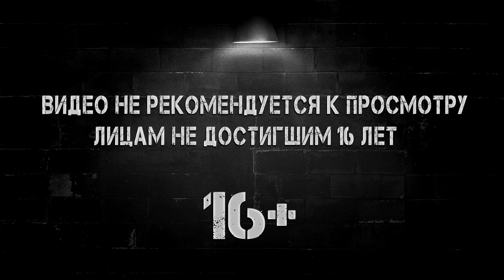СТАРЫЙ ДРУГ ⇆ The Witcher 3: Wild Hunt #9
«Ведьмак 3: Дикая Охота»  — мультиплатформенная компьютерная игра в жанре action/RPG, разработанная польской студией CD Projekt RED по мотивам серии романов «Ведьмак» польского писателя Анджея Сапковского, выпущенная в 2015 году для Windows, PlayStation 4 и Xbox One. Игра является продолжением компьютерных игр «Ведьмак» и «Ведьмак 2: Убийцы королей», заключительной частью трилогии[13].

Действие игры происходит в вымышленном фэнтезийном мире, напоминающем средневековую Европу. Главный герой Геральт из Ривии, «ведьмак» — профессиональный охотник на чудовищ — отправляется в путешествие в поисках девушки по имени Цири, обладающей сверхъестественными способностями. В отличие от предыдущих игр серии, «Ведьмак 3: Дикая Охота» — игра с открытым миром: игрок может свободно путешествовать по обширным территориям, самостоятельно находя новые места и задания.

Игра получила чрезвычайно высокие оценки прессы: обозреватели высоко оценили повествование, дизайн мира, боевую систему и графическую составляющую игры. «Ведьмак 3: Дикая Охота» также оказалась коммерчески успешной: было продано свыше 10 миллионов копий игры. Она собрала ряд наград «Лучшая игра года», присуждаемых разными изданиями и организациями.